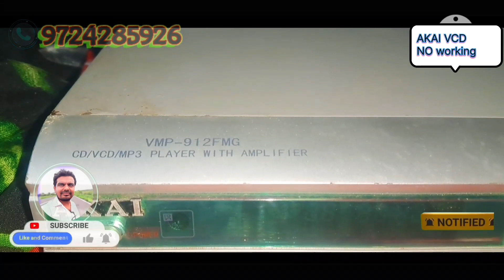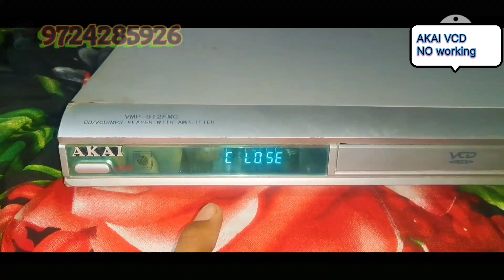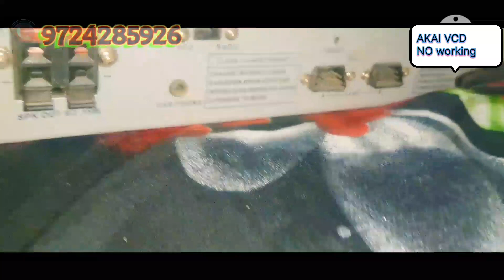AKAI VCD REDIO FM PLAYER NO WORKING SOLD GUJARAT TO U.P#VIDEOCASSETTE#MANGALBORICHA#MUSAFIRMANGAL